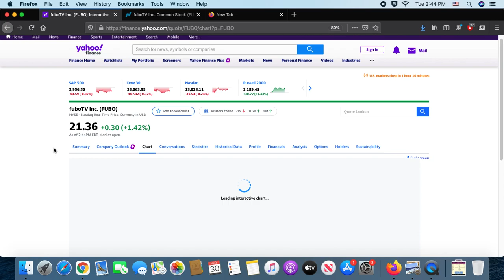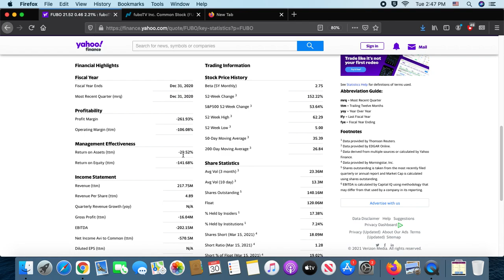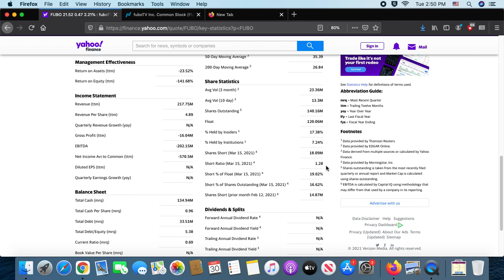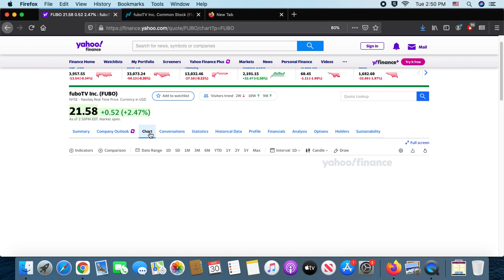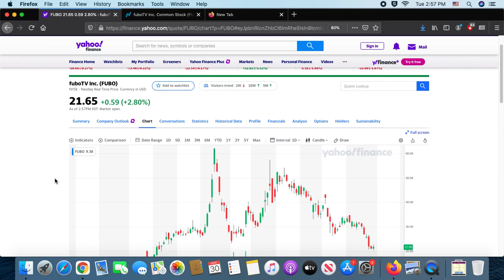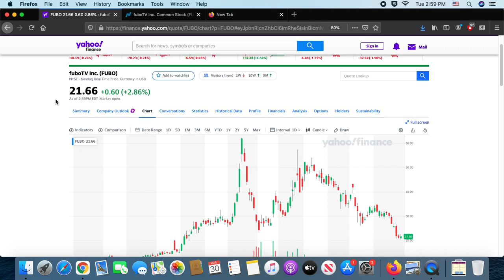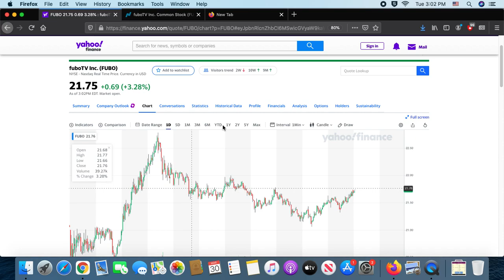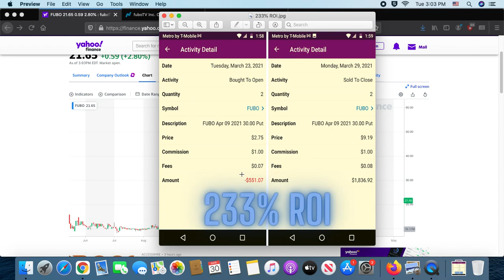Options For Beginners:233% ROI on FUBO TV option play breakdown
In this video we are going to break down how we look at companies that are weak for put plays.
This is a great video for people that desire to use to market to generate income.